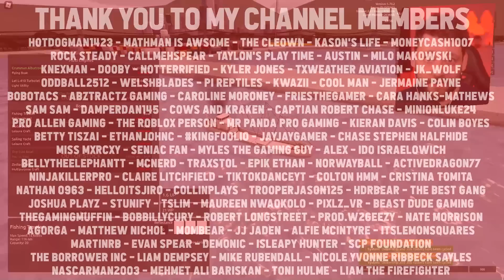Becoming The MANAGER of a GLOBAL SHIPPING Company in Roblox Aeronautica